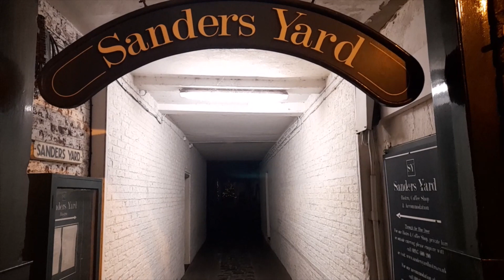Whitby Dark Yards & Alleyways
A walk through the dark alleyways of Whitby.